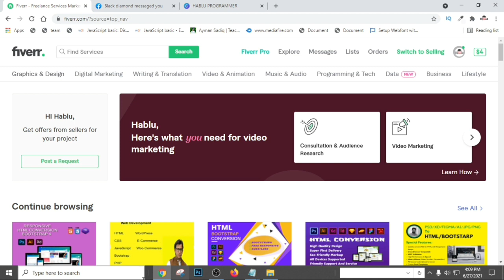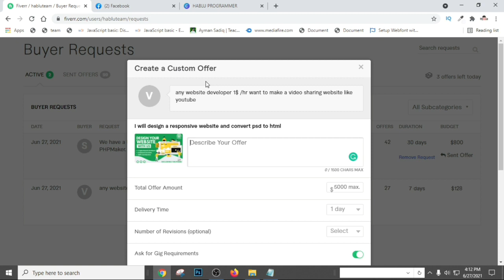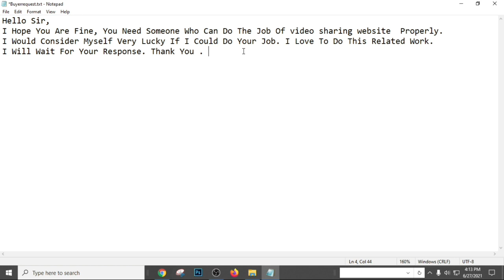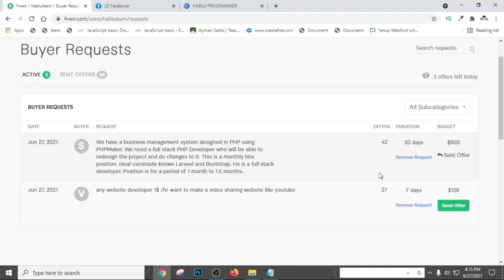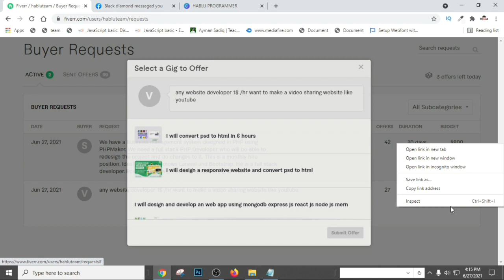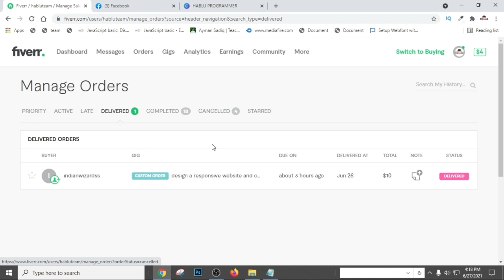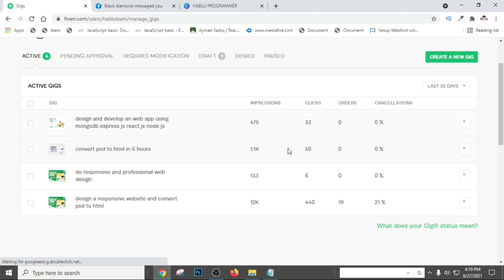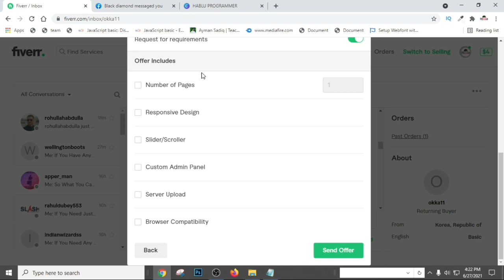ফাইবারে Custom Offer পাঠিয়ে অর্ডার আনবেন যেভাবে। How to Send Custom Offer On Fiverr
Fiverr Hero Course Part 15  Fiverr Course Bangla  fiverr tutorial  how to make money on fiverr
Buyer Request text :
Hello Sir,
I Hope You Are Fine, You Need Someone Who Can Do The Job Of Properly.
I Would Consider Myself Very Lucky If I Could Do Your Job. I Love To Do This Related Work.
I Will Wait For Your Response. Thank You.